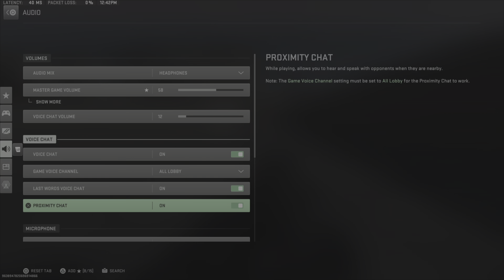DMZ - We are back!!!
Check out the links in the channel description!